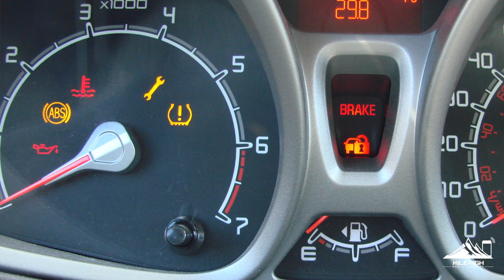Auto Diagnostics Aurora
Could your vehicle use auto diagnostics to determine the cause of a strange sound or fix a problem with your vehicle? Bring it in to the professionals at Tune Tech Automotive! today!

Are strange noises coming from your car and you can't figure out where in your vehicle they're coming from or what could be causing the sounds? Do you have a dashboard light that stays lit? At Tune Tech Automotive, we offer a number of auto diagnostic services at our Aurora, Colorado location to help you track down the problem in your vehicle.
 If your OBD or On-board Diagnostic system in your car is giving you an alert, whether it be a motor oil notice or a low tire pressure warning, it's a good idea to pay attention and take the necessary steps to rectify the situation as quickly as possible. If you are hearing strange sounds from your engine or excess road noise, these could well be symptoms of a problem that the OBD is trying to make you aware of.
You'll want to consult your vehicle's owner manual to understand the alert and how to fix it yourself. Usually an alert on your dashboard is something simple and easy to fix, but if the steps your manual suggest don't fix the problem, be sure to schedule an appointment with our skilled and experienced mechanics at Tune Tech Automotive. We have state of the art equipment at our disposal that would be able to locate the exact source of your vehicle's troubles.